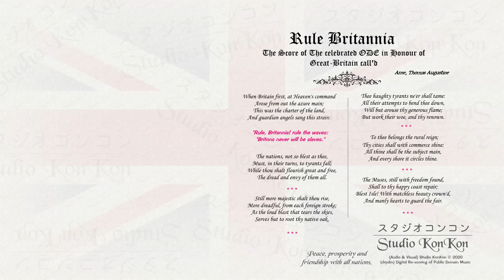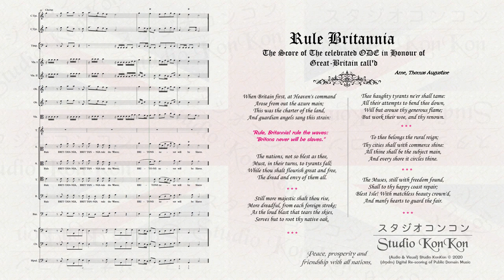Rule Britannia! [Instrumental] (British Patriotic / Unofficial National Anthem)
Performed by Studio KonKon using VST
Composed by Thomas Augustine Arne (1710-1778)
[See notes] Rule Britannia (The Score of The celebrated ODE in Honour of Great-Britain call'd)

[Note]: The UK/Britain/England DOES NOT have a national anthem. While many people claim or argue they do. These are all unofficial. Here's a list of some other "unofficial" British National Anthems:

• "God save the King" (or queen)
• "Thine be the Glory" (Christian Hymn usually play at Easter [Passover]; sometimes played before Rule Britannia)
• "Greensleeves" (Normally played by the Church Bells or Town Carillons at 13:00),
• "Land of Hope and Glory" (aka. Pomp & Circumstance)

"There is no authorised version of the National Anthem as the words are a matter of tradition." / (God save the King) "The British tune has been used in other countries. European visitors to Britain in the eighteenth century noticed the advantage of a country possessing such a recognised musical symbol."

[Also Note] I will not be doing the so-called EU National Anthem. The EU does not have an official National Anthem. "Ode to Joy"? Of course not. Only countries and (legal) federal states can have National Anthems and the EU is neither of those nor does it qualify to be unless every one of the states in the EU are willing to surrender their sovereignty, monarchy and governments to the EU to form one governing body.

In other words, The EU is NOT a nation and therefore CANNOT have a National Anthem or a "national" of anything, nor does it have citizens or an official government. The EU is a Union NOT an international organisation or state and does not include every nation in Europe. Europe and EU are two different things.

The UK is still in Europe but it is no longer part of the Union that calls itself the EU.

I write the above due to certain comments that where very Anglophobic and harmful as well as some misinformation. Any further comments may be deleted.

Studio KonKon ("this channel", "owner", "I", "my", "we", "us" or "our") own all copyright of this material.

This is my recording and my performance of a Public Domain piece of music. This material is monetised by this channel meaning adverts may appear on this content.

This content *DOES NOT* fall under "Altered content". While computer generated sound samples may be used, the majority of programming is manually edited with VST's (Virtual Studio Technology). This takes many hours of work.